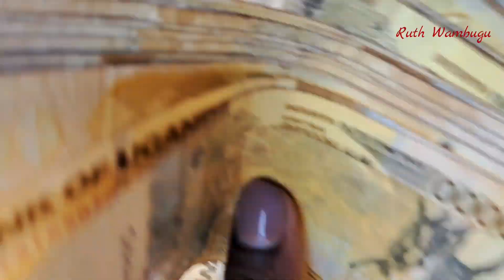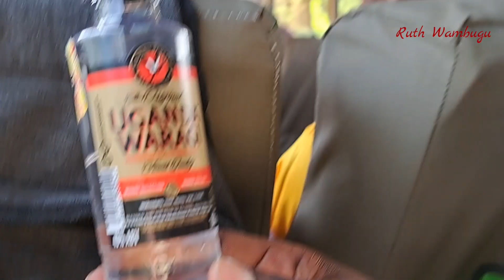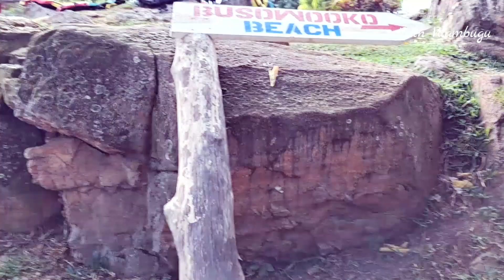VISITING THE SOURCE OF RIVER NILE IN UGANDA 🇺🇬|TRAVEL VLOG|WORLD LONGEST RIVER |JINJA UGANDA 2024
Uganda 🇺🇬,  the side of Africa, the media won't show you.
Visiting the source of River Nile